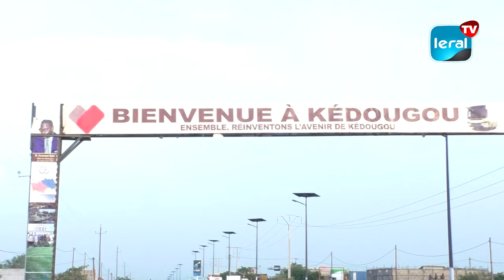GRAND REPORTAGE - Kédougou : Taux Élevé de Chômage, les Jeunes Interpellent l'État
L'emploi des jeunes et la formation professionnelle représentent d'énormes défis auxquels le gouvernement sénégalais est confronté, en particulier dans la région de Kédougou. Malgré le potentiel considérable en ressources minières de la région, le taux de chômage parmi les jeunes reste préoccupant, les poussant souvent à emprunter la voie incertaine de l'émigration irrégulière. Face à cette réalité, les jeunes de Kédougou interpellent l'État et posent des questions cruciales sur les solutions à apporter.

La région de Kédougou, située dans l'est du Sénégal, est riche en ressources minières, notamment en or. Cependant, malgré ce potentiel, le chômage des jeunes demeure un défi majeur. Les opportunités d'emploi formel sont rares, et de nombreux jeunes sont laissés pour compte, confrontés à un avenir incertain.

Le chômage élevé parmi les jeunes de Kédougou a des conséquences profondes, y compris l'augmentation de l'émigration irrégulière vers d'autres régions du pays et au-delà des frontières. Les jeunes cherchent désespérément des moyens de subvenir à leurs besoins et à ceux de leur famille, ce qui les expose à des dangers potentiels et à des conditions de vie précaires.

Face à cette réalité, les jeunes de Kédougou interpellent l'État pour trouver des solutions. Ils posent des questions fondamentales : que faut-il faire pour stimuler l'emploi des jeunes dans la région ? Comment peut-on améliorer l'accès à la formation professionnelle et aux opportunités économiques ? Comment l'État peut-il exploiter au mieux les ressources minières pour créer des emplois locaux et stimuler le développement de la région ?

Ces questions nécessitent des réponses concrètes et des actions immédiates. Il est essentiel que le gouvernement du Sénégal collabore avec les parties prenantes locales pour élaborer des stratégies visant à résoudre le problème du chômage des jeunes à Kédougou. Cela pourrait impliquer des investissements dans l'éducation et la formation professionnelle, la création de microentreprises et d'opportunités locales, ainsi que l'exploitation responsable des ressources minières de la région.

Le taux de chômage élevé à Kédougou est une question urgente qui nécessite une attention immédiate. Les jeunes de la région aspirent à un avenir meilleur, et il incombe à l'État de répondre à leurs préoccupations en travaillant à résoudre le problème du chômage et en ouvrant la voie à un développement économique durable.